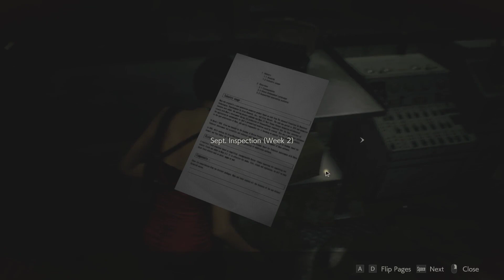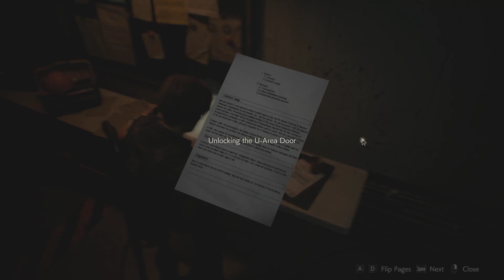Resident Evil 2 | #6 | STOKY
Zdravím, v tomto diele dokončíme sekvenciu za Adu a ocitáme sa zase za Leona v stokách 😁